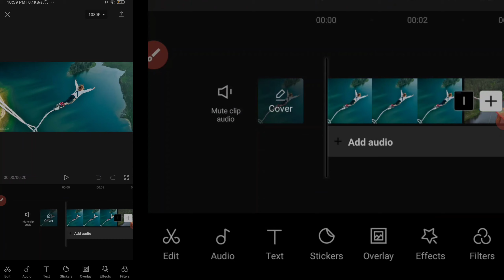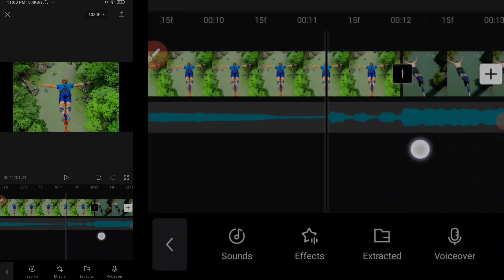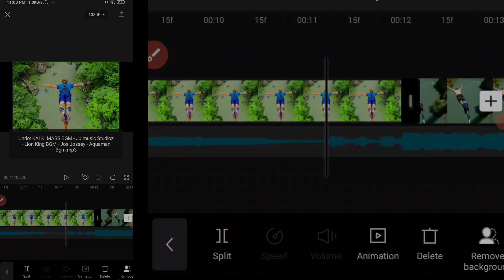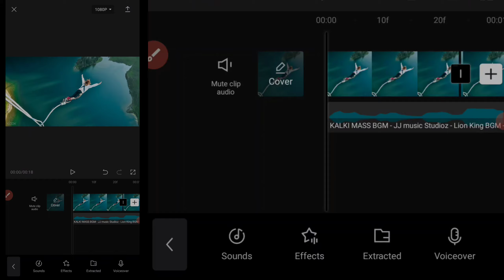how to make 3d whatsapp status video // 3d whatsapp status kyasa banaye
Smart edit
app link👇️👇️👇️

kinemaster without watermark download  link 👇️👇️👇️

🤚👍️👍️👍️how to make green screen video on android

Yash attitude  status editing

how to make 3d whatsapp status video
3d whatsapp status kyasa banaye
how to make 3d zoom in vn video editor
how to make 3d zoom video
how to make 3d zepeto clothes on mobile
how to make 3d zoom photo
how to make 3d photo
how to make 3d zoom in capcut
how to make 3d effect in capcut
how to make 3d pen at home
how to make 3d montage free fire
how to make 3d pen
Smart edit
how to make 3d zoom video in capcut
how to make 3d zoom
3d zoom
3d photo zoom effect
3d zoom status
3d zoom whatsapp status
how to use 3d zoom effects capcut
3d zoom photo whatsapp status
3d zoom effect whatsapp status
make whatsapp status
3d zoom effect,reels video 3d zoom
how to make trending status 3d effect video
3d photo zoom tiktok
3d photo zoom editing